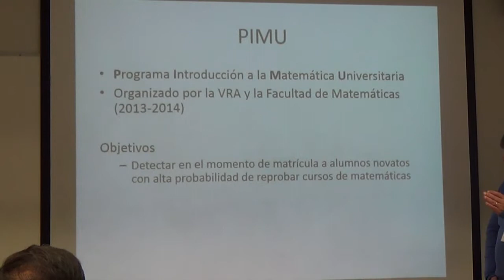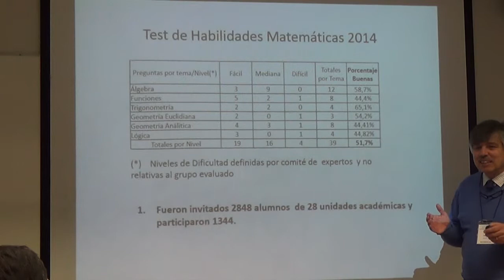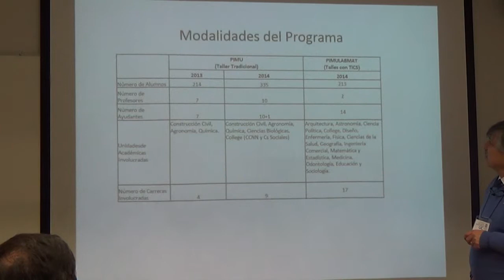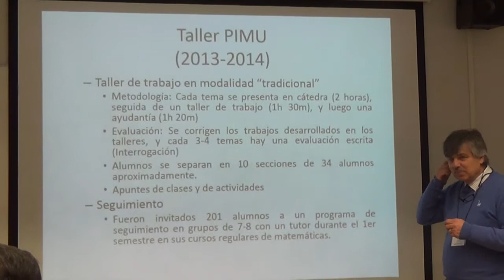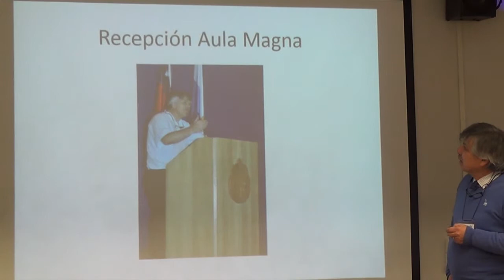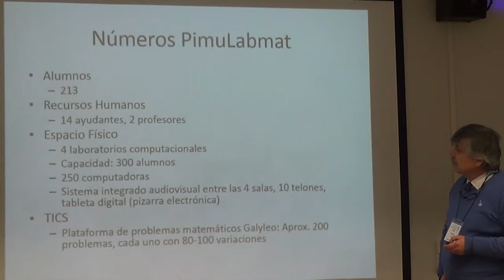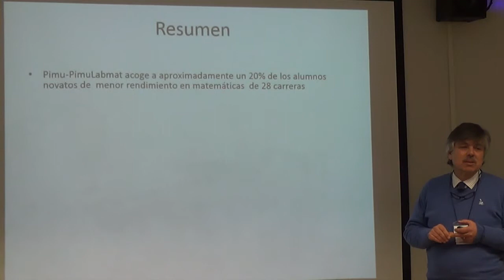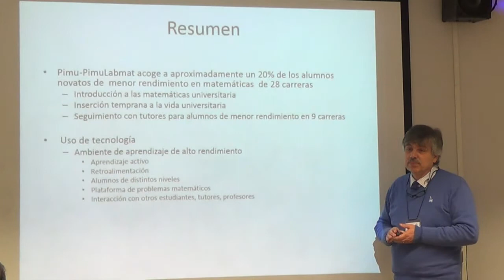Inclusión - Iván Huerta (Matemáticas)